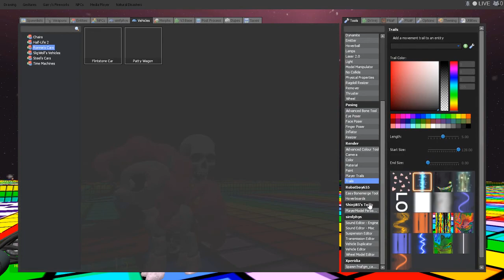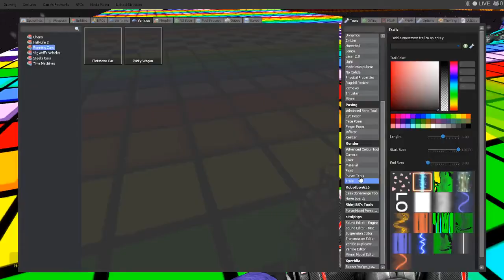Fun In Gmod / FNAF Kart / Rainbow Road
we did a lil fun session with go-karts on the rainbow road map it was soo much fun XD